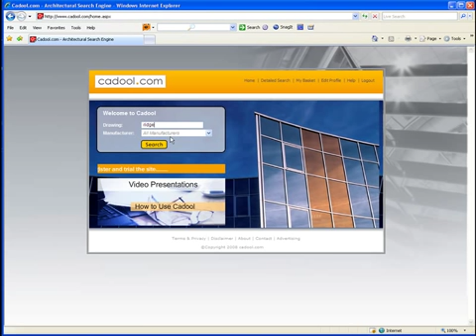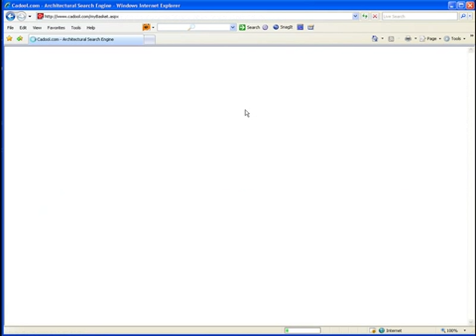Cadool - Architectural CAD search engine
Cadool is a web-based CAD contruction details source.
For the architects and construction details users, it is a free and powerful searching engine for drawings.